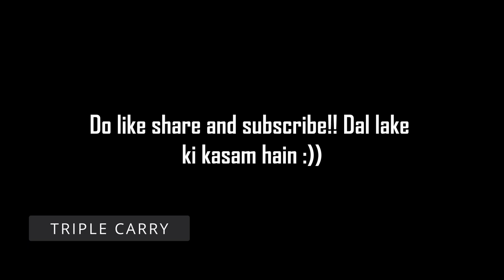Kashmir ke Dal lake pe kiya shopping| Kolkata2Kashmir RoadTrip|Ep .6| Shikara |Triple Carry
Triple Carry is in Srinagar and check out how we choose to spend the day. Started a little late because of the driving fatigue and went to the Mughal gardens in Nishat bagh. After having lunch, we decided to take the coveted Shikara ride in Dal lake.Details and cost in the video.
Our stay in Srinagar : Hotel Kongposh (JKTDC).Cost :2500 plus gst. We ended up staying there for 3 nights. Very homely food and secure surroundings. Service is an issue but we did most of the things by ourselves anyway.